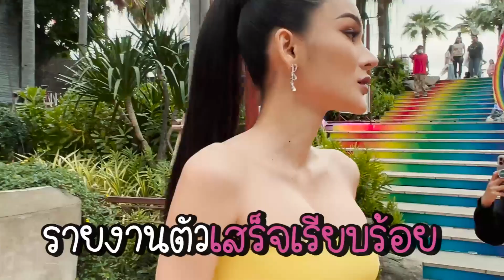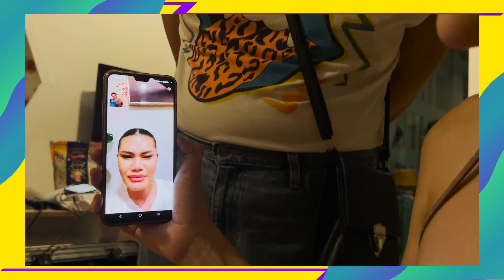ป๊อบเมษามงแล้วแม่!!! มงแรกของบ้านนางงามขี้เมา | พ่อเอื้อใจกล้า ep.138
ตอนนี้มีโปรโมชั่นเยอะมากกก
กดสั่ง 👉🏻 ได้เลยนะค้าบบ